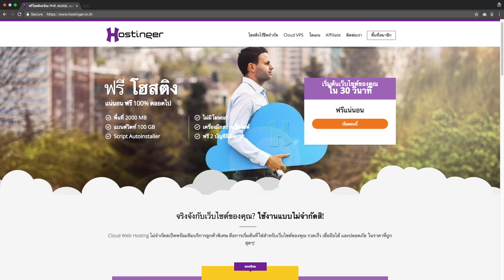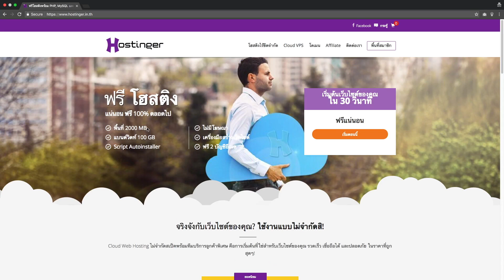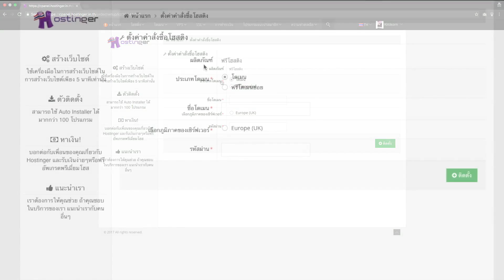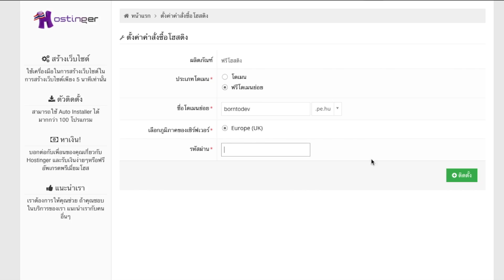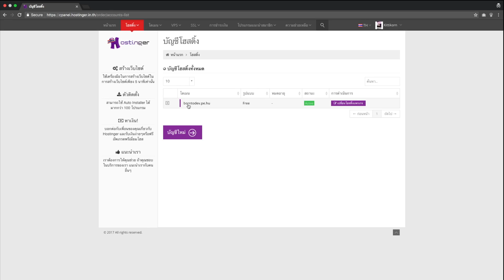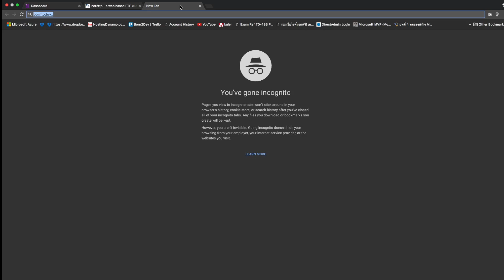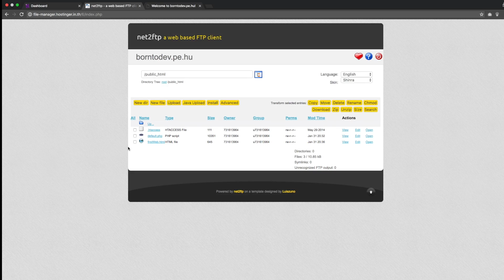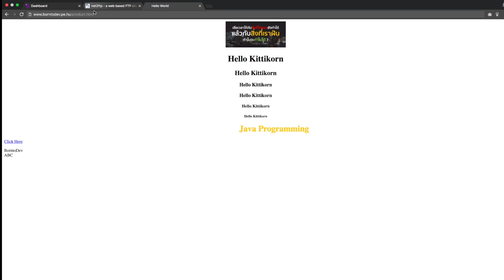ทำให้เว็บออนไลน์ ไปอวดเพื่อนใน 10 นาที !! | พื้นฐาน HTML5&CSS3 ใน 3 ชั่วโมง Ep.5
ถ้าหากไม่สามารถคลิ๊กที่ปุ่มบนหน้าจอ สามารถสมัครใช้งาน Hosting ฟรี ! ได้ที่เว็บไซต์ ได้เลย

➤Kittikorn Prasertsak (Prame)
Founder of BorntoDev